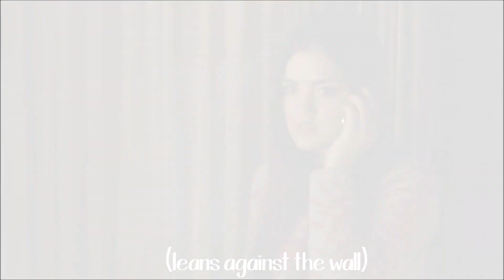Kids of Grant High 1x07 [Connecticut or Hell]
Love and drama is in the air.